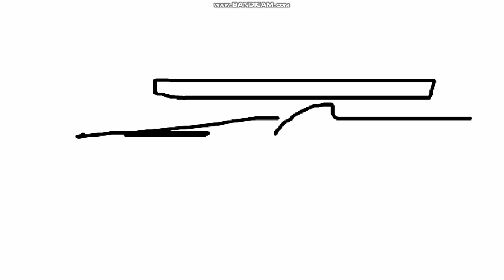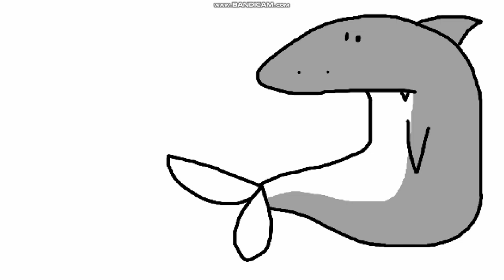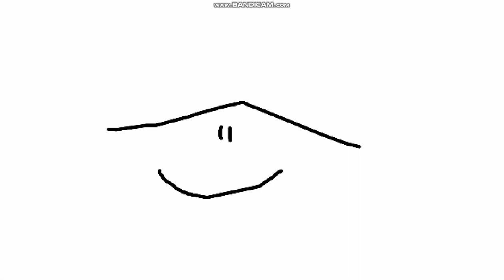Victor y Mariana S2 E20B Alumnos Bomberos